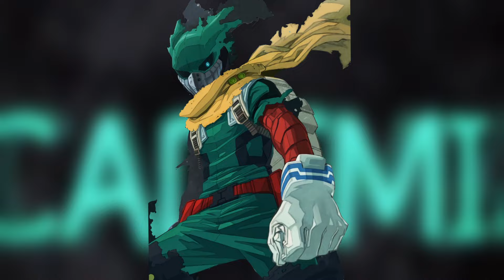What if Deku ate the Gomu Gomu No Mi? | PART 7 | Deku x Harem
What if Deku ate the Gomu Gomu No Mi?

Izuku was quirkless... until he ate a strange fruit that gave him a quirk! Now with a quirk, he will strive to become the greatest Hero! Strong Izuku, Izuku x harem due to poll. Slight One Piece x-over for just the devil fruit.

►Author Of The Story📝
By: azndrgn